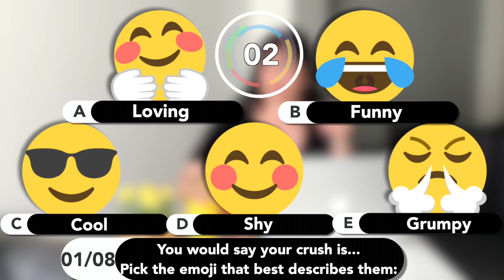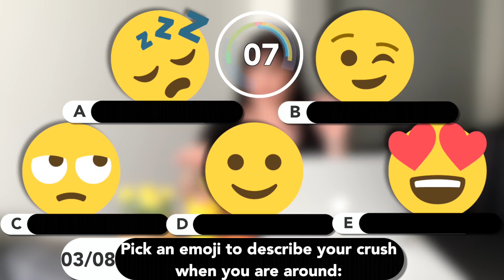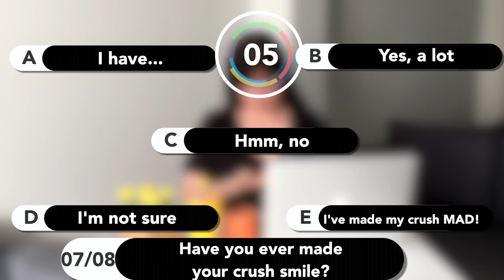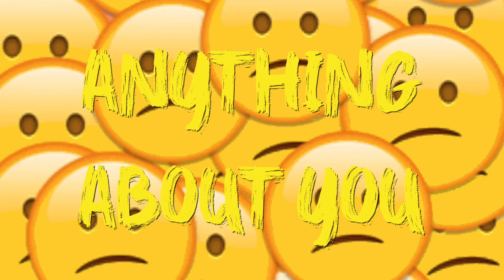What Does Your Crush Like About You? Love Personality Test - Mister Test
Hello! How are you? Today we are going to explore what your crush loves about you.
What do you think? Does your crush like you?
Knowing this is really helpful! You can base on that trait (or those traits) to get closer and closer ;)
Please let me know what you got and if you are happy with your result!
Mister Test

PS: There is a surprise! I hope you like this new quiz style.